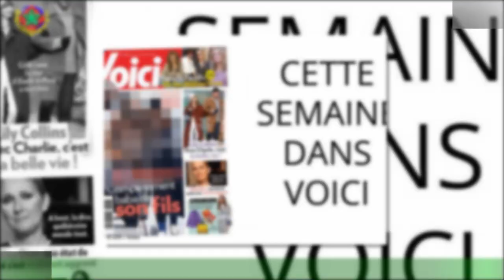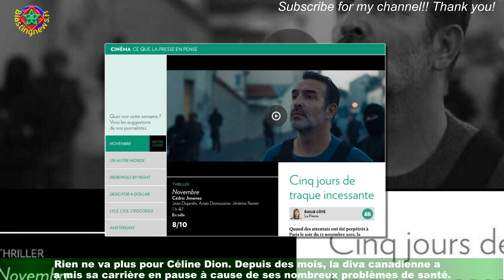Cette semaine dans Voici : son rôle de cette star le gère comme un chef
Il attendait ça depuis tellement longtemps, son rêve s’est enfin réalisé ! Au printemps dernier,cette star du petit écran a découvert pour la première fois le bonheur d’être papa.Et à le voir aussi souriant, ce ne sont pas les heures de sommeil en moins qui nuisent à son équilibre.